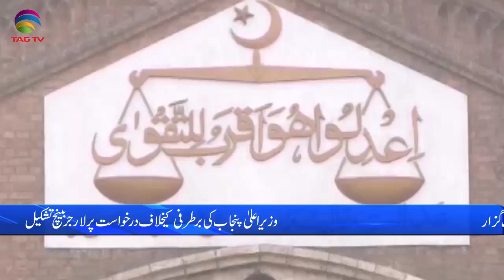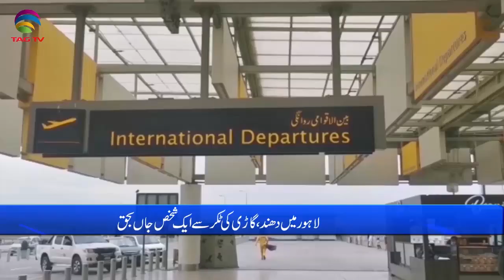Pakistan News Bulletin with Uzma Arif - December 22, 2022